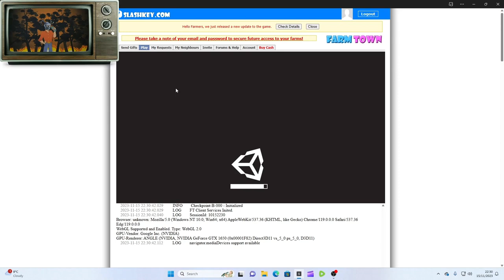farm town 101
loiner